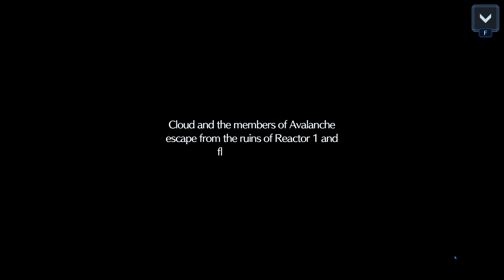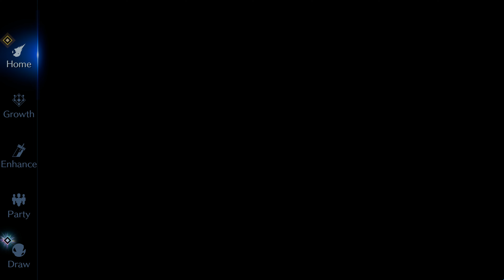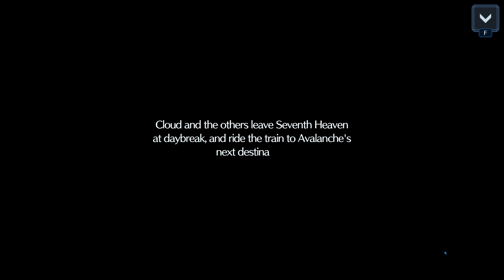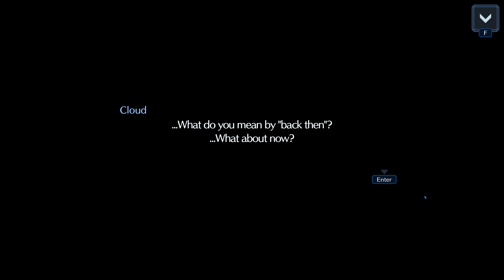Story FFVII Chapter 1 Flower Blooming in the Slums [Steam 4K 60FPS]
Title: Final Fantasy VII Ever Crisis
Genre: Adventure, RPG
Developer: Square Enix, Applibot, Inc.
Publisher: Square Enix
Franchise: FINAL FANTASY
Release Date: Dec 7, 2023